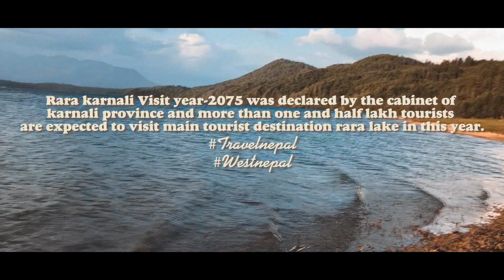Rara lake, Rara National Park, Nepal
First try in videography.
Suggestions are highly appreciated !